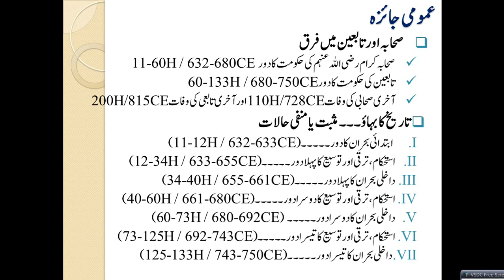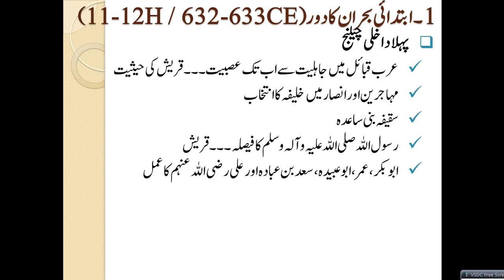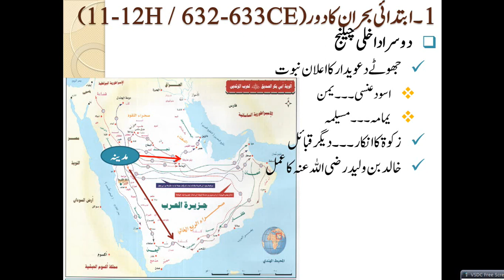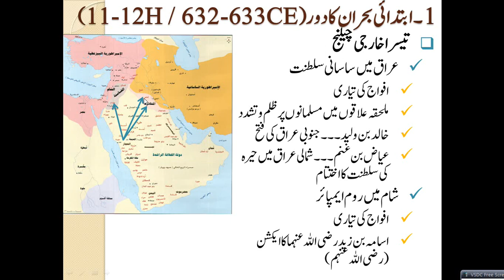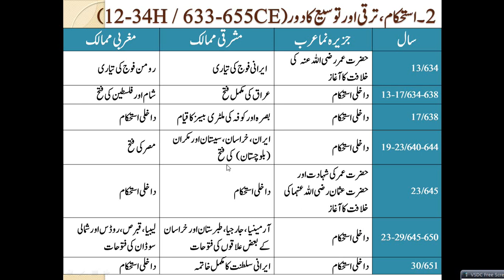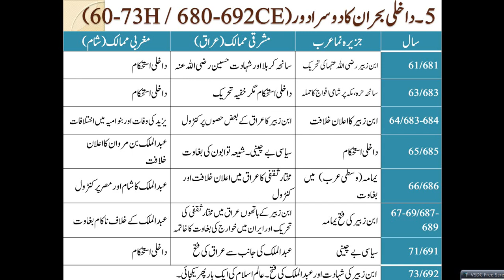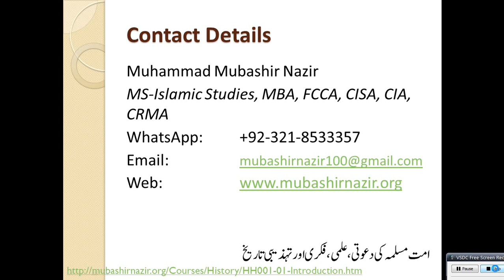HS16-Political History of Companions of Prophet Muhammad 11-34 Hijri / 632-655 CE